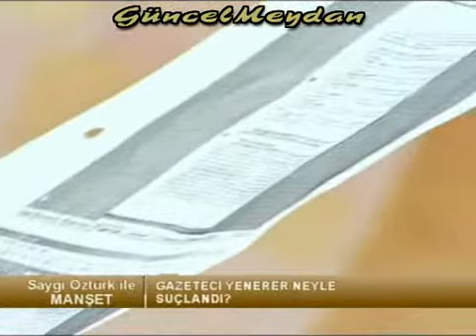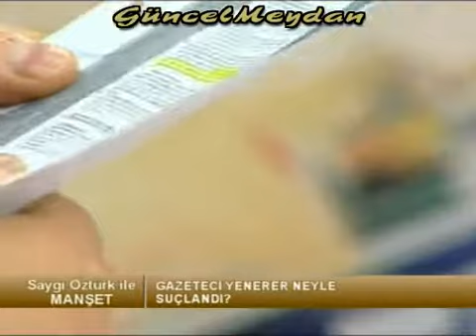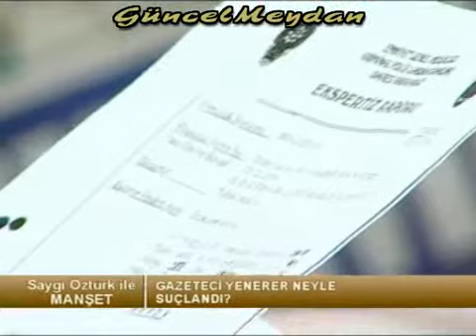1873 Yapımı Tüfek Ergenekonun Vahim Silahı Oldu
BÖLÜM2

Gazeteci Vedat Yenerer Ergenekon soruşturması dolayısıyla gözaltına alınışını ve tutukluluk döneminde cezaevinde yaşadıklarını anlatıyor.